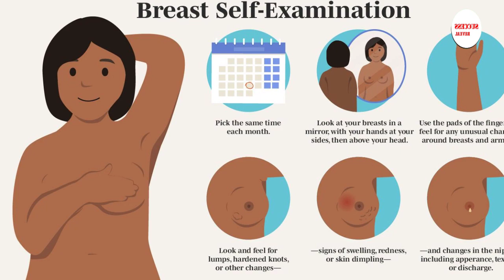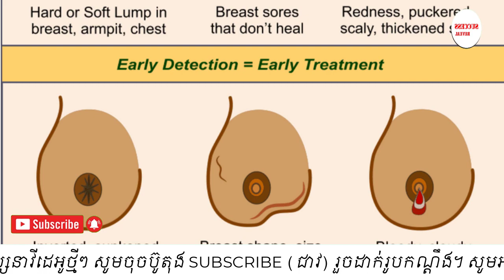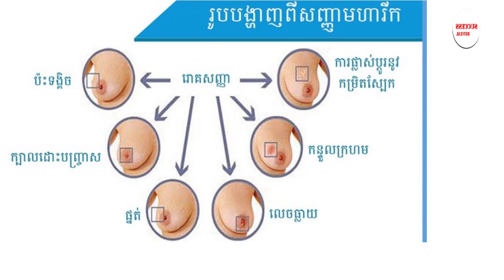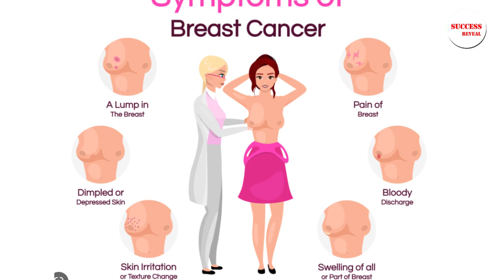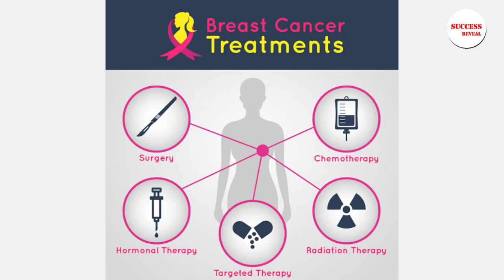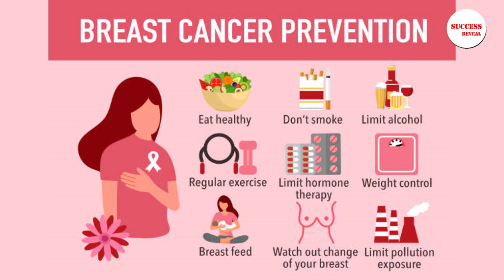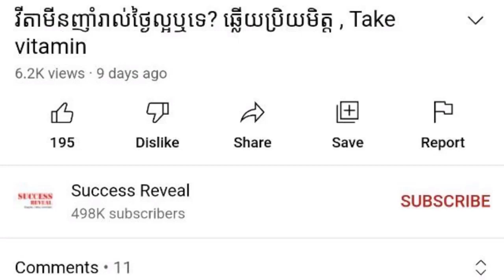រោគសញ្ញា​មហារីក​សុដន់ និង​វិធី​ព្យាបាល , វេជ្ជបណ្ឌិត គ្រីស្ទីណា លី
In this video we want to show you about រោគសញ្ញា​មហារីក​សុដន់ និង​វិធី​ព្យាបាល , វេជ្ជបណ្ឌិត គ្រីស្ទីណា លី , SUCCESS REVEAL

អ្នកស្រី​វេជ្ជបណ្ឌិត គ្រីស្ទីណា លី (Christina LEE) គ្រូពេទ្យ​ជំនាញ​ផ្នែក​សុខភាព​ទូទៅ នៅ​គ្លីនិក​មួយ​ក្នុង​ក្រុង​ឡុងប៊ិច (Long Beach) រដ្ឋកាលីហ្វរនីញ៉ា (California) មាន​ប្រសាសន៍​ថា ប្រសិន​បើ​​ស្ត្រី​​សង្ស័យ​​ពី​​រោគ​សញ្ញា​​ណា​មួយ​​នៃ​​ជំងឺ​​មហារីក​​សុដន់ គេ​​គួរ​តែ​​ទៅ​​ពិគ្រោះ​​ជាមួយ​​វេជ្ជបណ្ឌិត​​ជំនាញ​​ភ្លាម ដើម្បី​​ឆ្លុះ​ថត​ឱ្យ​បាន​ឃើញ​ច្បាស់ មុននឹង​ទទួល​បាន​សេវា​ព្យាបាល៖

✡ ABOUT US ✡
.: Why We create SUCCESS REVEAL channel :.
1. To inspire, Motivate, create new entrepreneur
2. Share Business knowledge, Entrepreneurship, Success
3. Free Business Education Online